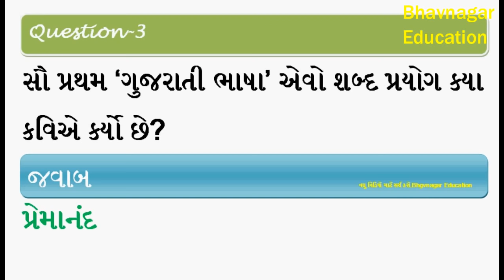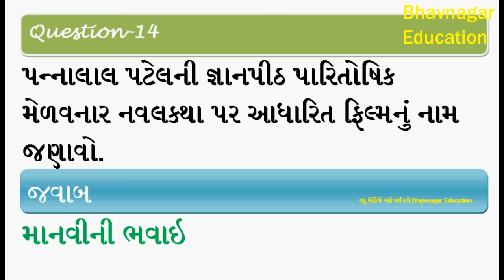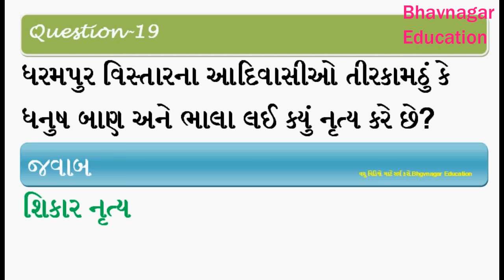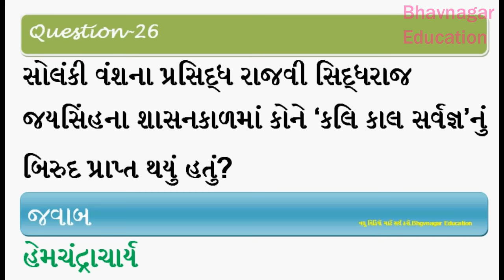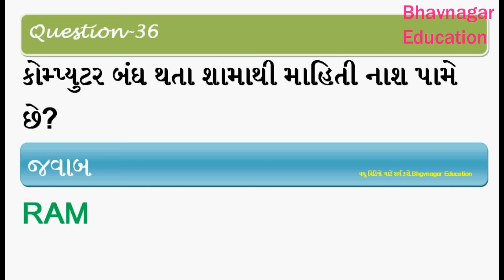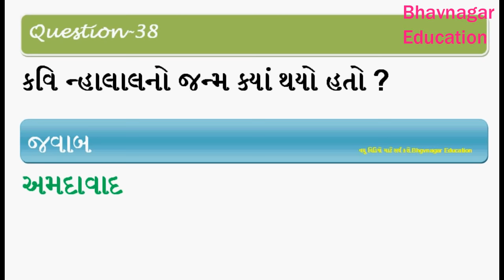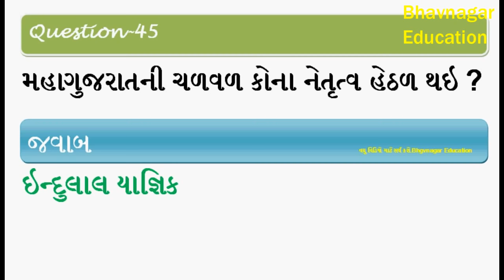General Knowledge 1 to 50 Question Answer ! સામાન્ય જ્ઞાન ૧ થી ૫૦ પ્રશ્નો ! Bhavnagar Education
Play GK Test
Click Play GK Quiz

જનરલ નોલેજ વનલાઇનર પ્રશ્નો General Knowledge one liner question answer સ્પઘાત્મક ૫રીક્ષાઓની તૈયારી કરતા મિત્રો માટે ઉ૫યોગી નિવડે તેવા જનરલ નોલેજ, કોમ્પ્યુર, ગણિત, ભારતનુ બંઘારણ, ગુજરાતનો ઇતિહાસ, સામાન્ય વિજ્ઞાન, કરન્ટ, અંગ્રેેેેજી ગ્રામર, ગુજરાતી ગ્રામર વગેરેના વિડિયો
Binsachivalay clerk most imp question bhavnagar education General Knowledge, General Knowledge Video Lectures, Most imp General Knowledge Lectures. this general knowledge MCQ question is very most imp for upcoming gujarat government job like talati, police constable, binsachivalay clark, Gpsc online lectures etc exam preparation in gujarati. Here we Study General knowledge in Gujarati, Gk in Gujarati, Gk shortcut tricks in Gujarati, general knowledge shortcut tricks in Gujarati, Gujarat Gk tricks, gpsc shortcut tricks, Gk Gujarati shortcut tricks, short tricks of Gk in Gujarati language. We are here to provide most IMP general knowledge in Gujarati language, Gk in Gujarati, Gk short tricks in Gujarati, Gujarati Gk and general knowledge shortcut tricks in Gujarati language. This general knowledge in Gujarati, Gk short tricks in Gujarati, Gk in Gujarati, general knowledge shortcut tricks (Gujarati Gk, Gujarat Gk) questions is very useful for preparation of GPSC, TALATI, TET, TAT, HTAT, PSI, belief exam material, ASI, ACCOUNTANT, junior clerk, constable, BINSACHIVALAY, forest and other competitive exam preparation in Gujarati. Here we provide most imp shortcut tricks of Gk in gujarati PDF file and video lectures of General knowledge short tricks in gujarati language. This Gk study material give very easy shortcut tricks to remember General knowledge easily such as gk tricks in gujarati, Bhavnagar education most imp question in gujarati all govnment competitive exam
સામાન્ય જ્ઞાન, જનરલ નોલેજ, જનરલ નોલેજ ગુજરાતી 2021, ૧ થી ૧૦ એકડા, એકડા, ગુજરાતી અંક, 8 mahanagar palika, Gujarat Mahanagar Palika

Instagram.com/bhavnagareducation